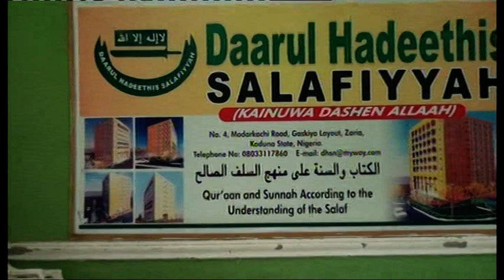134 (2) Zadul Ma'ad